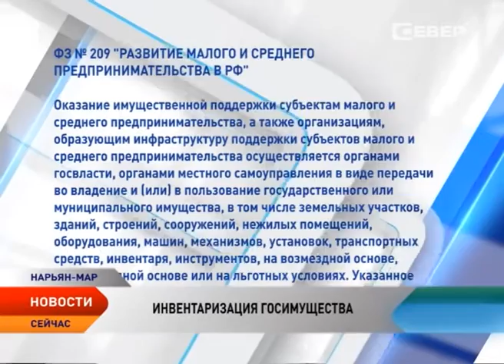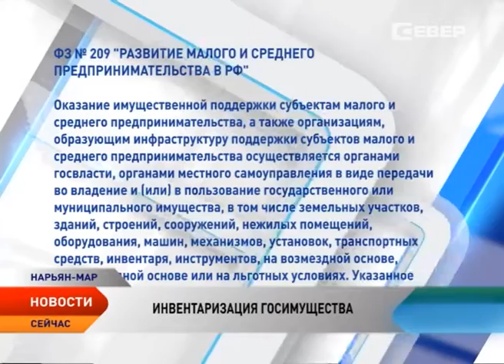Новости Ненецкого округа от 18.03.2016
Новости Ненецкого округа:

Историческая дата. Именно в этот день в 2014 году Крым официально вошел в состав Российской Федерации.

Более 13 тысяч километров с Запада на Восток. В Ненецкий округ прибыла снегоходная трансконтинентальная экспедиция. Четыре участника на отечественных снегоходах планируют пройти по всему побережью Северного Ледовитого океана.

В регионе началась работа по формированию перечня недвижимого госимущества, которое может быть предоставлено бизнесу.

О развитии туризма. В регионе пройдет 1-й международный арктический форум «Доступная Арктика».

В Архангельской области прошел финал СЗФО по баскетболу «КЭС-баскет»